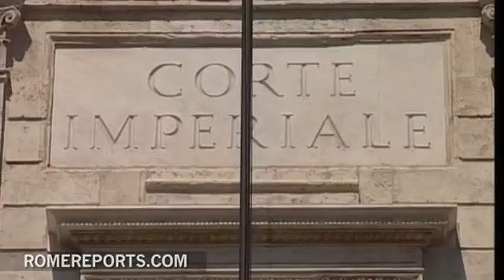Cardenal Burke Es inaceptable que en EE UU se ataque la vida de inocentes indefensos no nacidos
Es uno de los norteamericanos del Vaticano y un incansable líder pro-vida. Asegura que eventos como la 'Marcha por la Vida' son grandes oportunidades para defender la dignidad de la vida humana.